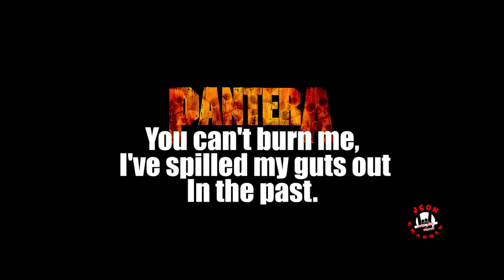Pantera - 5 minutes alone (Lyrics)